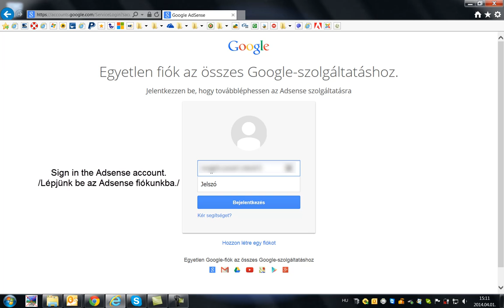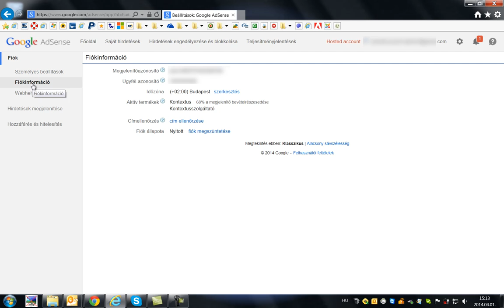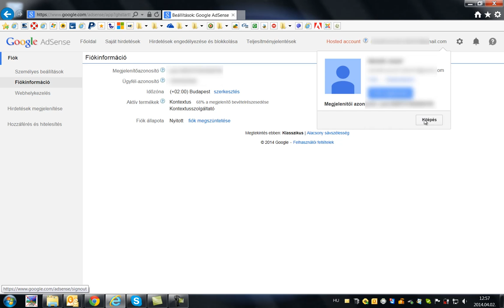YOUTUBE /ADSENSE/ VERIFY ADDRESS with PIN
/Youtube Adsense címellenőrzés PIN kóddal./